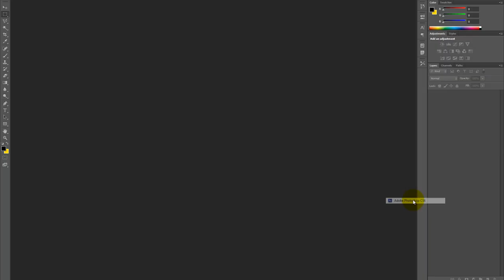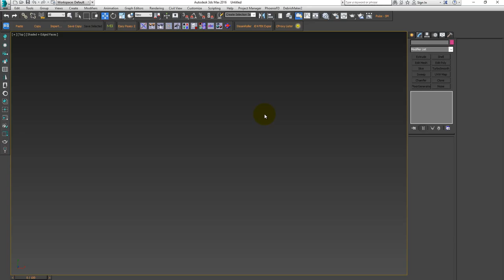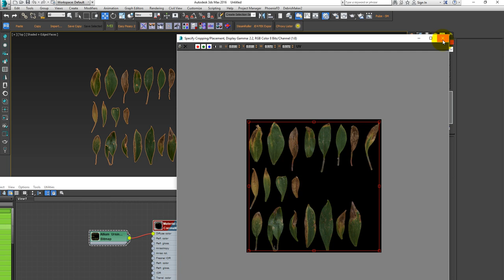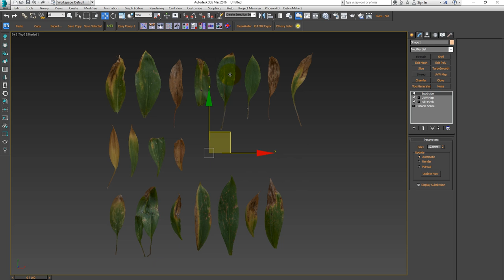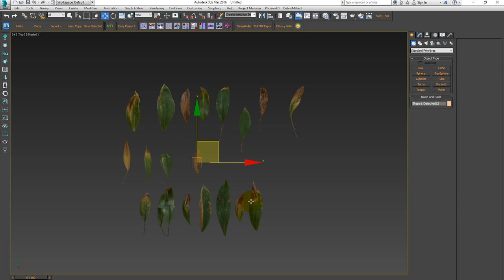How to convert Atlas Images ( Photo scanning ) to Mesh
In this tutorial we learn how to convert photo scanning ( Atlas Images ) to Mesh.